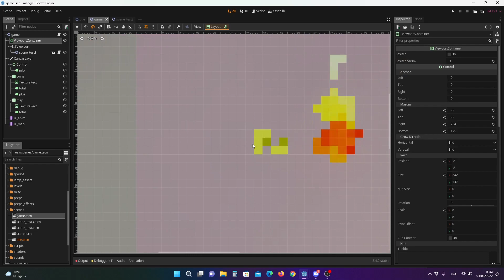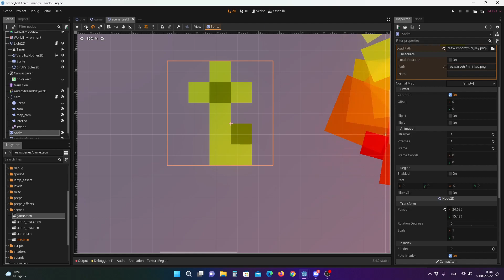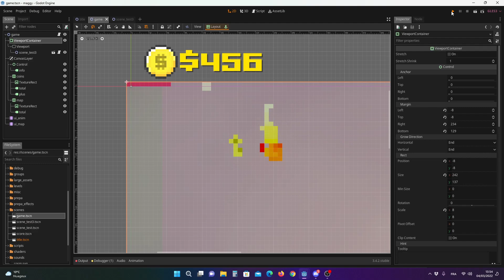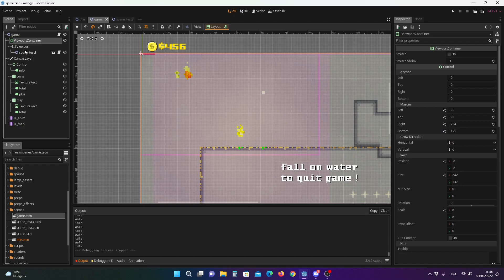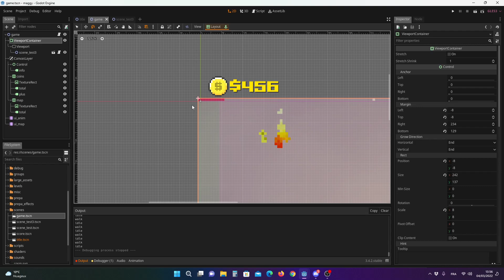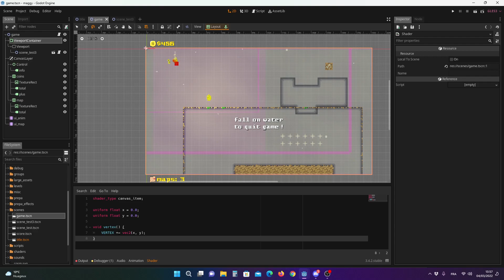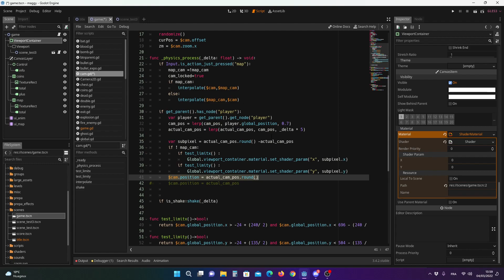Maggy devlog 2 : Pixel Perfect (EN SP sub)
hello les amis c'est solo ! on crée des jeux avec Godot engine si vous voulez prolonger la discussion n'hésitez pas à nous rejoindre sur le discord solo_code :

chapters:
0:00 intro
1:14 classic scene
3:24 demo pixel perfect
4:46 game vibration
5:19 viewport correction
7:04 shader
8:08 code
9:06 smooth movement